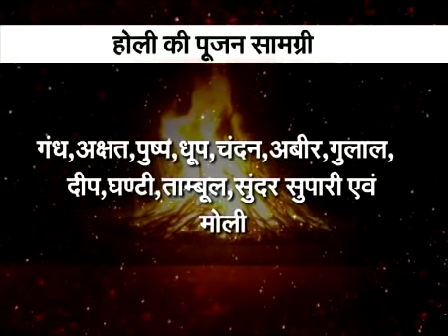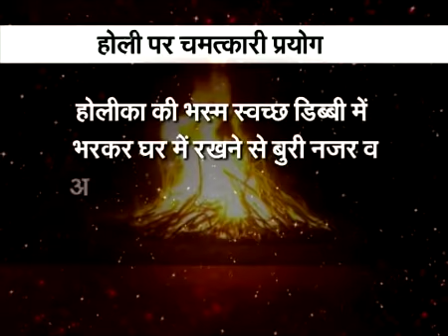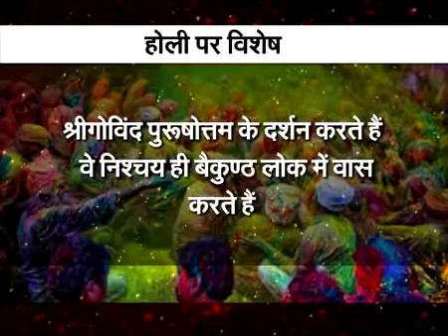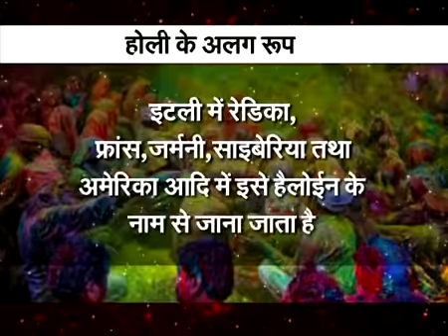होली पर करें विशेष उपाए - प्रो.धर्मेन्द्र शर्मा जी